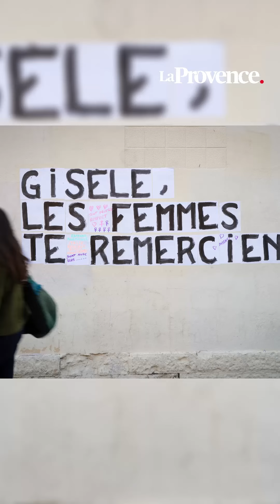Viols de Mazan : ce procès historique fera-t-il changer les mentalités et la loi ?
La tenue de ce procès hors norme, suivi dans le monde entier, a ravivé le débat sur la question du consentement et la définition juridique du viol en France et mobilisé des parlementaires. Des dizaines d'organisations féministes se sont d'ores et déjà organisées en "coalition" pour réclamer une ambitieuse "loi intégrale".
La tenue de ce procès hors norme, dit des viols de Mazan, suivi dans le monde entier, a ravivé le débat sur la question du consentement et la définition juridique du viol en France et mobilisé des parlementaires. Des dizaines d'organisations féministes se sont d'ores et déjà organisées en "coalition" pour réclamer une ambitieuse "loi intégrale".

"Le gouvernement est favorable, des parlementaires de plusieurs bords sont prêts à y travailler, et la société se mobilise : c'est la recette du succès." Mélanie Vogel, sénatrice écologiste, travaille activement à rallier ses collègues à cette cause. Si elle avait déjà déposé une proposition de loi sur le sujet en 2023 qui était restée dans les tiroirs, elle a cette fois-ci bon espoir qu'elle aboutisse.
"Il y a un chemin pour que ça marche", estime la parlementaire, se disant confiante sur l'évolution des positions des sénateurs. Car l'un des enjeux majeurs pour que cette réforme aboutisse est effectivement de convaincre le Sénat de s'y engager pleinement. Véronique Riotton espère "embarquer les sénateurs et sénatrices dans cette dynamique", comme cela avait été fait pour la constitutionnalisation du droit à l'avortement quelques mois auparavant.

Elle se montre optimiste, convaincue que le soutien croissant des élus et la pression sociétale permettront de franchir ce cap législatif. Elle doit rencontrer le garde des Sceaux, Didier Migaud, pour discuter des aspects juridiques de la réforme, un point crucial pour son adoption.

Du côté de l'Assemblée nationale, la dynamique est déjà lancée. Véronique Riotton, députée macroniste et présidente de la délégation aux droits des femmes, a relancé ce chantier législatif en reprenant une mission d'information sur le consentement avec Marie-Charlotte Garin. Leur objectif est d'aboutir à une proposition de loi transpartisane qui pourrait être inscrite à l'ordre du jour parlementaire dès mars prochain. "Si on se montre à la hauteur de la réaction de la société, cela pourrait induire de gros changements", a expliqué Marie-Charlotte Garin.

Ce projet de redéfinition du viol transcende les clivages politiques habituels, rassemblant des parlementaires de divers bords. Outre l'engagement des macronistes, le député LR Philippe Juvin soutient également cette réforme.
Il a proposé à son groupe de déposer une proposition de loi sur le consentement, qui pourrait être examinée dans le cadre de la "niche LR" prévue pour janvier.

Mais pour les associations féministes, une telle loi ne suffira pas. Des dizaines d'organisations se sont organisées vendredi dernier - à la veille d'une énième mobilisation devant les palais de justice - en "coalition" pour réclamer